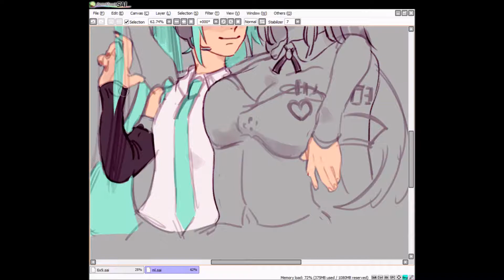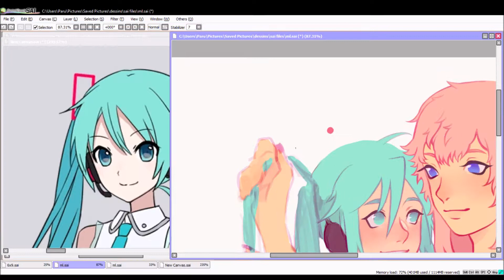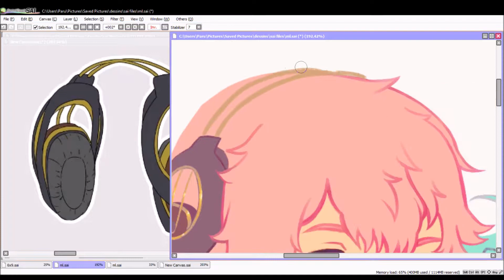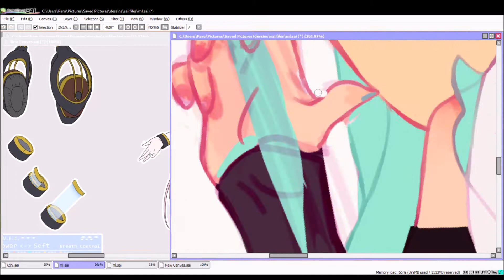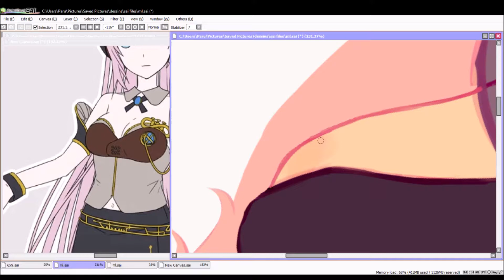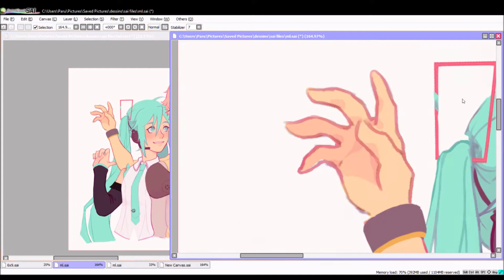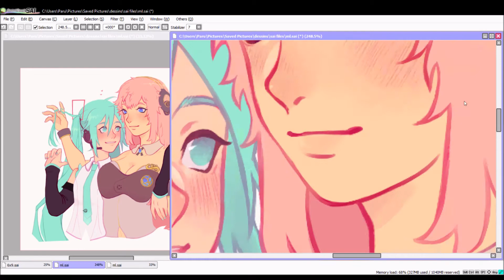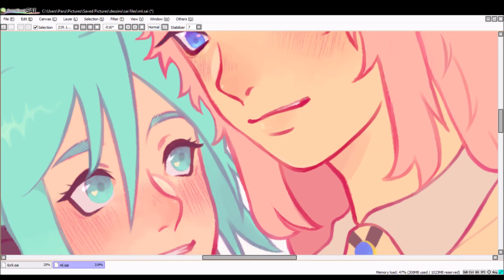Hatsune Miku X Megurine Luka Speedpaint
looool last year on jan 1st i drew kizuna akari so i couldve redrawn her to see my progress BUT i was born on negitoro day can you believe that !!! (jan 3rd) merry birthmas to me !! AND !! Luka + Magnet both so happen to turn 10 years old this year what ! so yes mikuluka doodle that got really out of hand so i ended up coloring + rendering it. i didn't sleep and now i need to lay down and pass out on my bday like a LOSER instead of idk going out getting shitfaced and having a great tim with friends but whoooooop were all busy in this year's beginning but they still all wished me beautiful things and i even got an evespella drawing as a gift so im .. very thankful and fulfilled. oh lord i need to stop rambling. anyways i love yall thank you for watching my videos and reading whatever stuff i put here and i hope you all get a wonderful 2019 !!